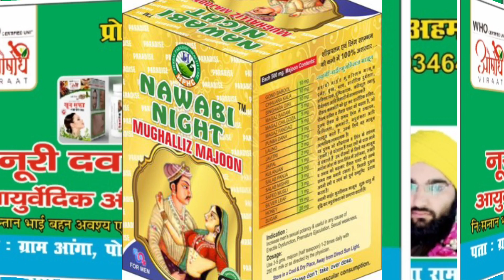Majun Nawabi Night Gold benefits/ Muneer Raza Rampuri /mueedrazaofficial